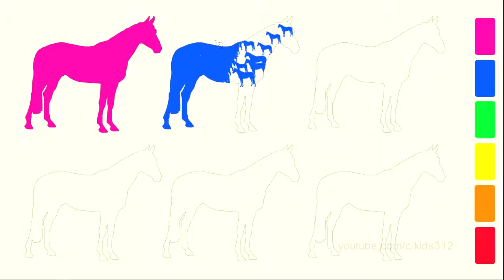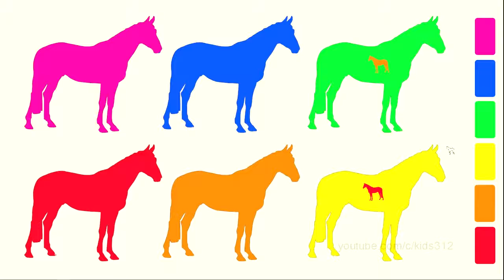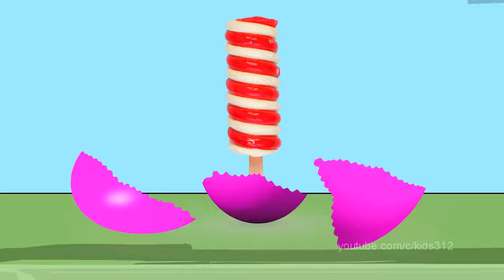Ice Creams Finger Family Songs & Learn Colors Collection